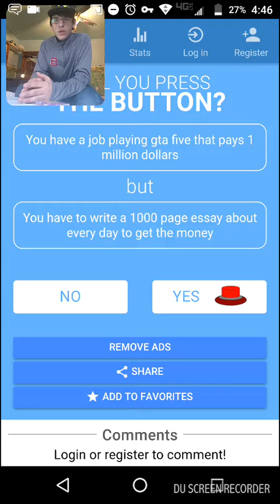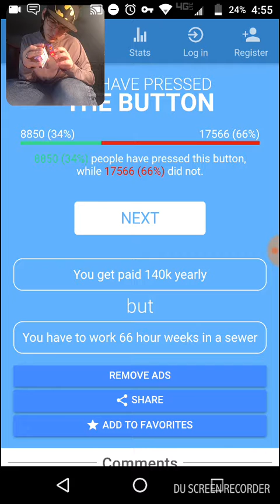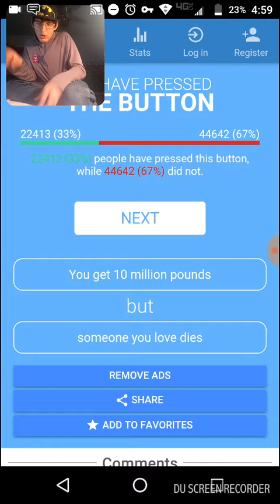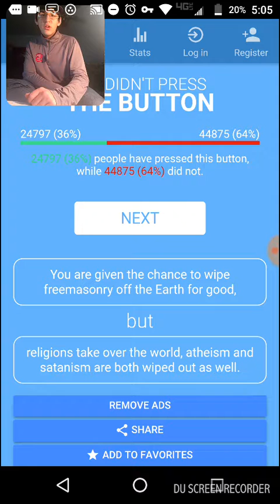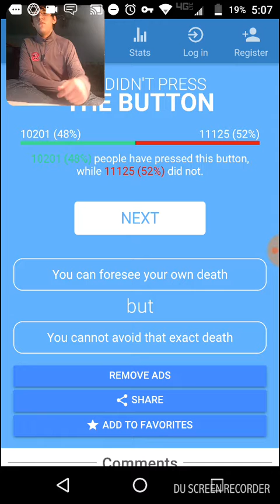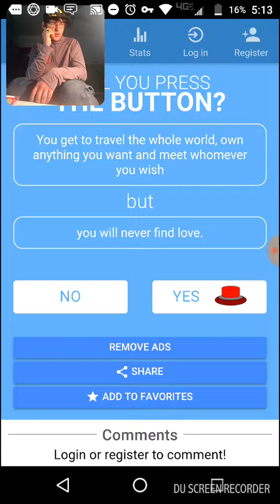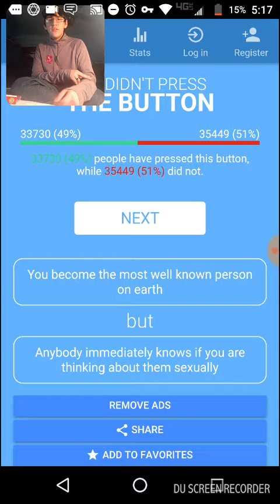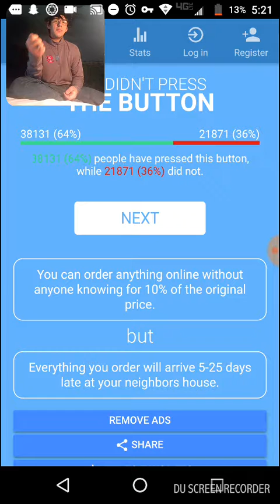BEAN BOOZLED/ will you press the button